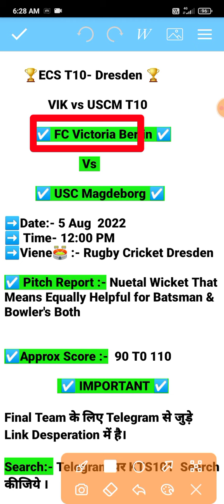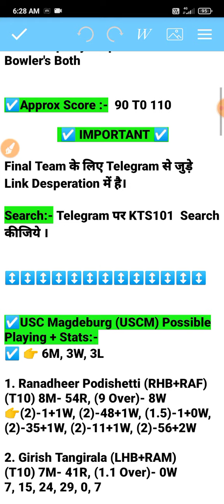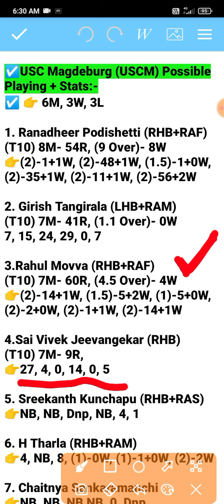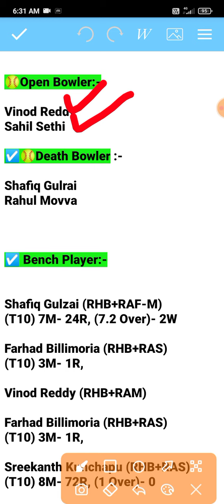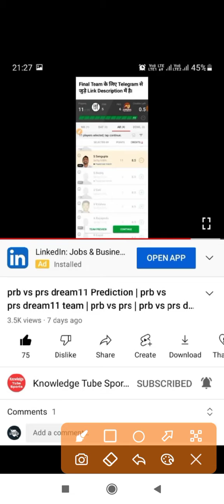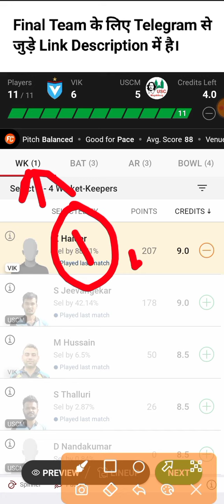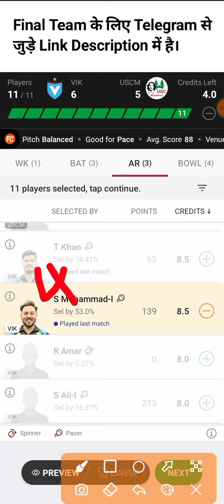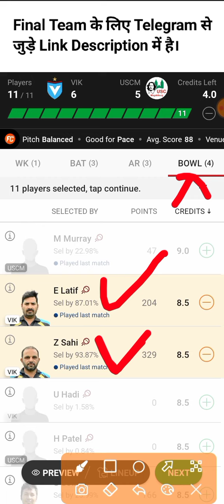vik vs uscm dream11 prediction | vik vs uscm dream11 team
vik vs uscm dream11 prediction